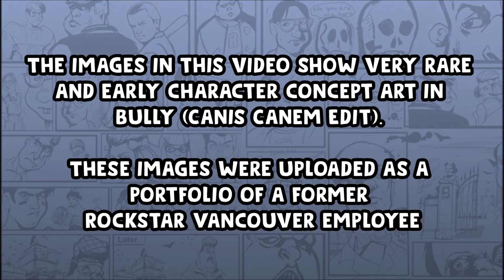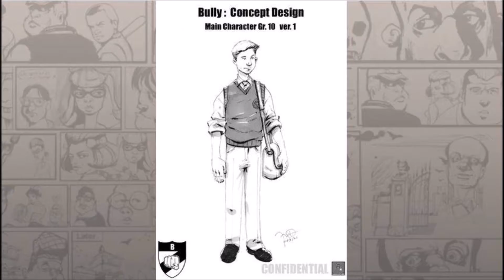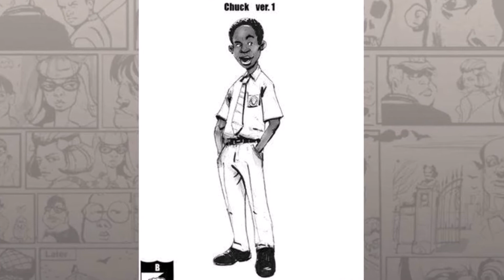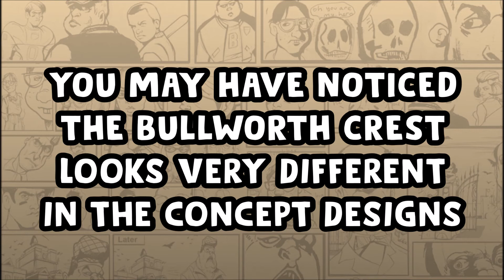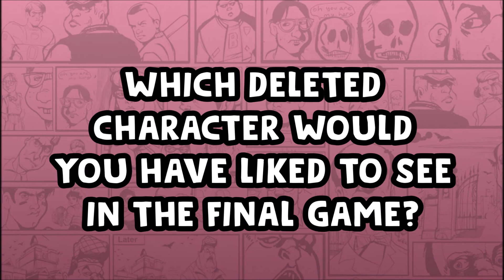Bully - Rare Concept Character Art!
These rare concept character art images are from the early 2000s, created by an ex-Rockstar Games employee.

Credit to Reddit user Fika122 for originally posting this on /r/bully